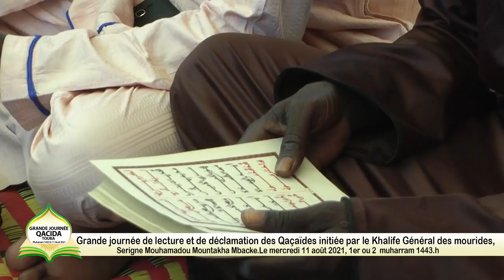L'appel de Sr Abdoulaye DIOP Bichri Grande Journée Qaca'id du 11 Août 2021